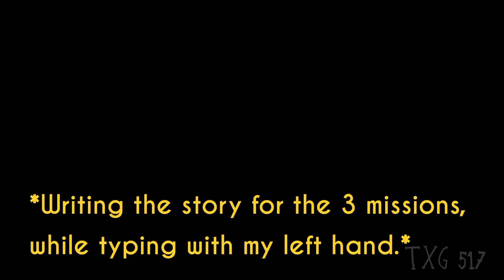When I ask my friend to redesign something *Ear warning*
This video was filmed Sept 29 and finish it on October 1st. So I decide to go back and change some of the text color in Halloween like the Outro Text. I hope you understand. :)